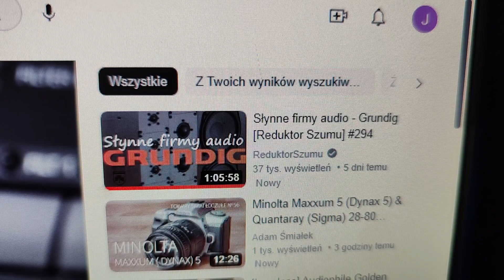Grundig HiFi Box 516a zasilane wzmacniaczem lampowym PP własnej konstrukcji.